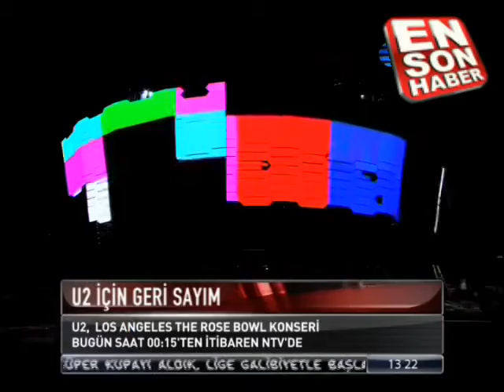U2 için geri sayım